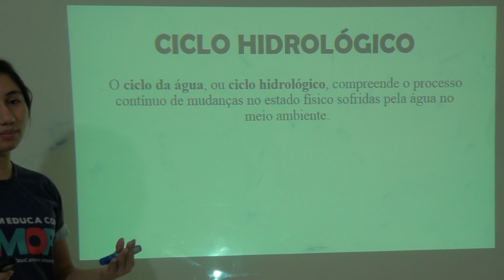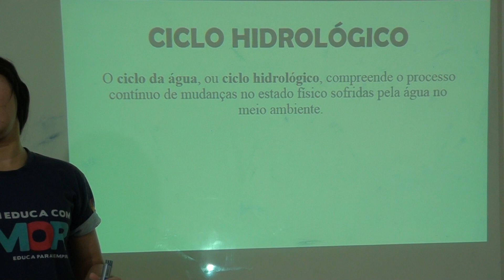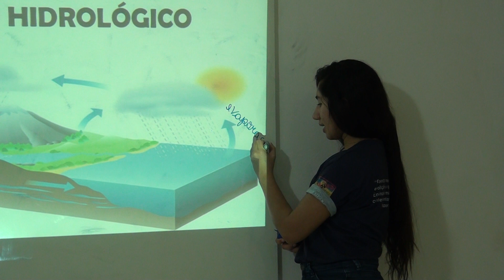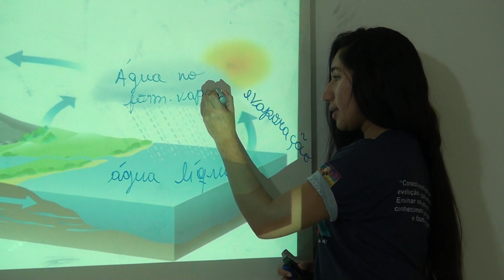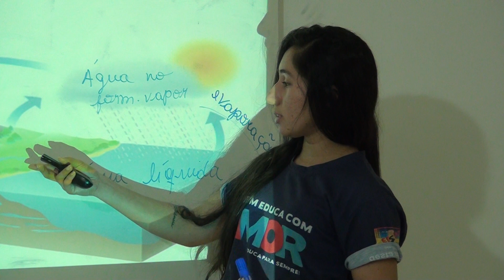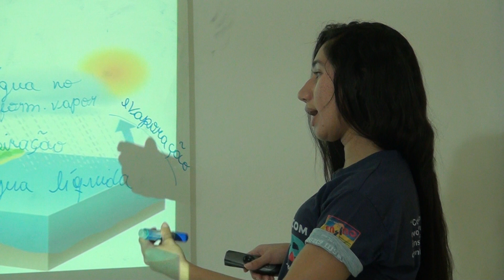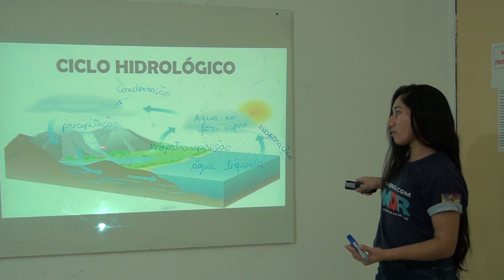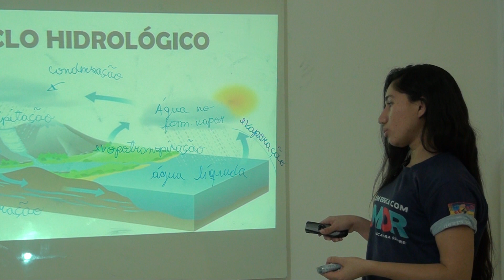Ciências 6º fund AC